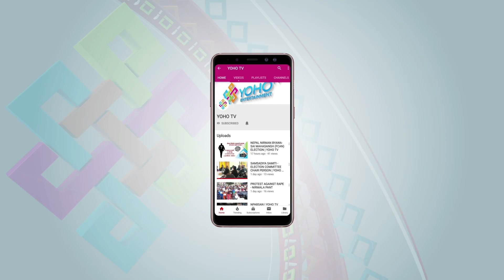चलेको TREND अनुसार गीत बनाउँदै छु | GOSSIP | YOHO TV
Host : Yasodha Rai
Guest   : Harisaran Sayami
Camera person : Dinesh Parajuli , Pujan Pokhrel & Ajay Tamang
Studio Incharge : Nima Lama
Chief Editor : Ranjan Neupane
Editor : Dinesh Oli / Parbat Bhujel
MUA : Akriti Nembang
Producer : Rupam Koirala